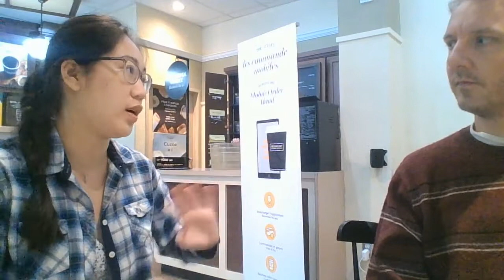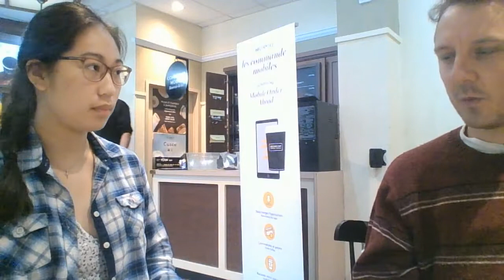EXTINCTION REBELLION YOUTH QUEBEC -An interview with co-ordinator Shi Tao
The Teck mining project in Alberta referred to by Shi Tao, which didn't go ahead due to activist pressure:
The occupation of the office of Steven Guilbeault by XR Youth Quebec, was part of that pressure.